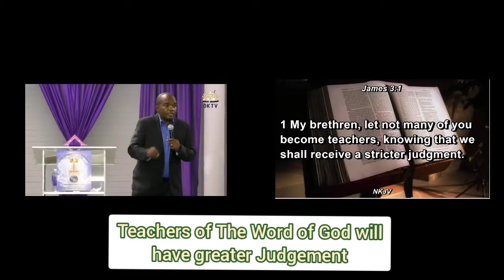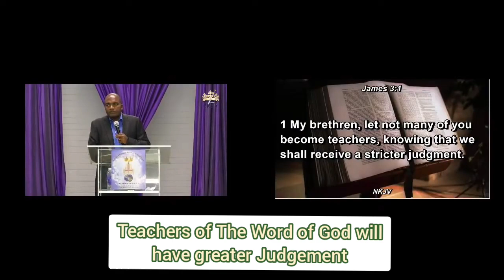Pastor Ian Ndlovu - Teachers of The Word of God will have greater Judgement